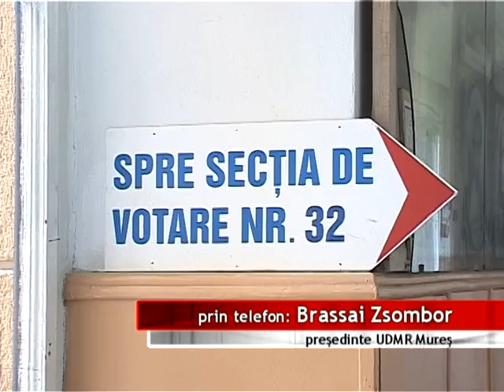ÎNŢELEGERE ÎNTRE UDMR ŞI PSD LA CJ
Înţelegere politică între PSD şi UDMR la Consiliul Judeţean Mureş. UDMR va avea preşedinţia consiliului iar social democraţii doi vicepreşedinţi.